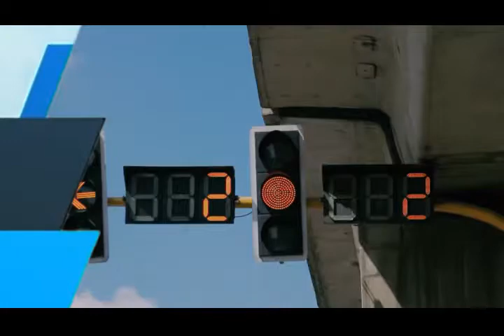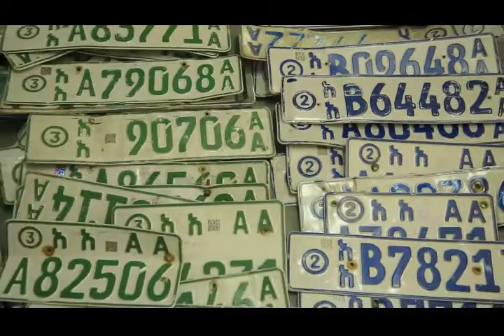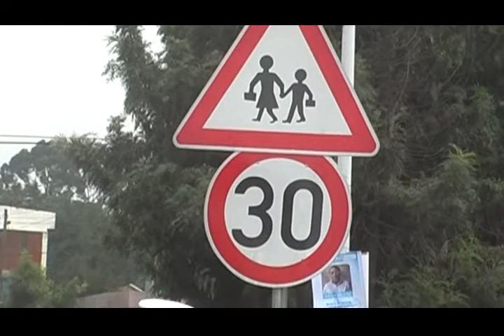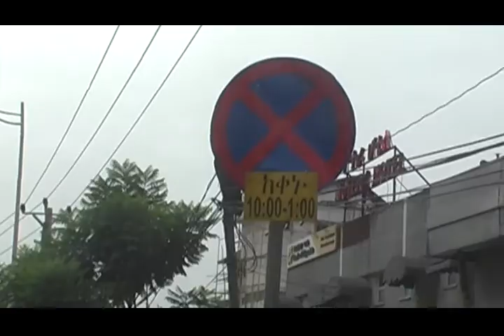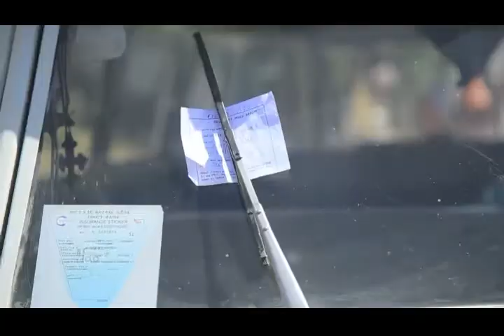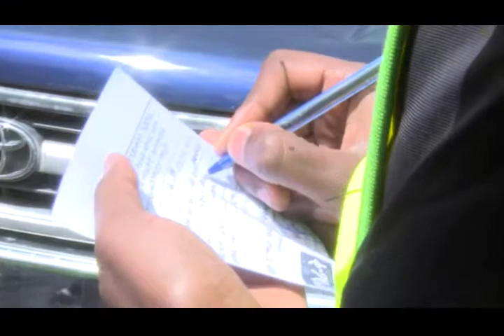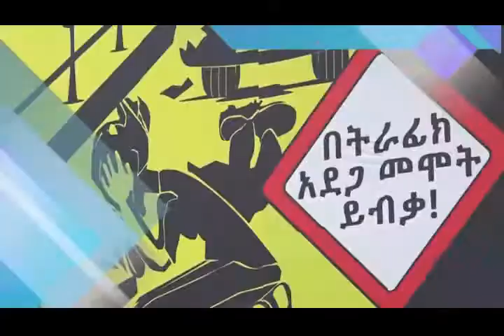Addis Ababa Police news and Program 17 07 20141